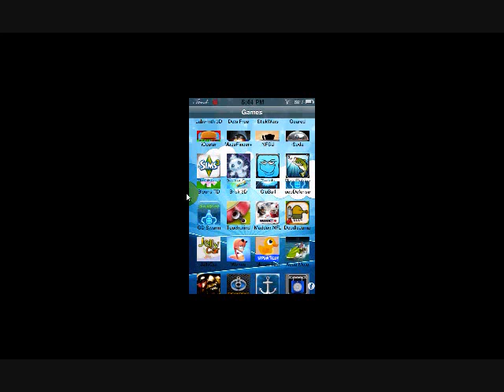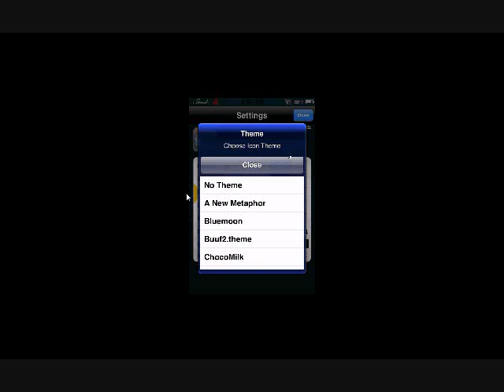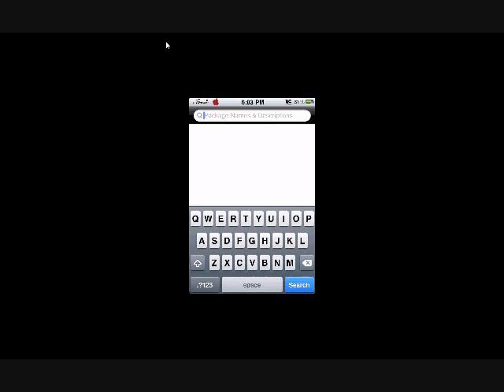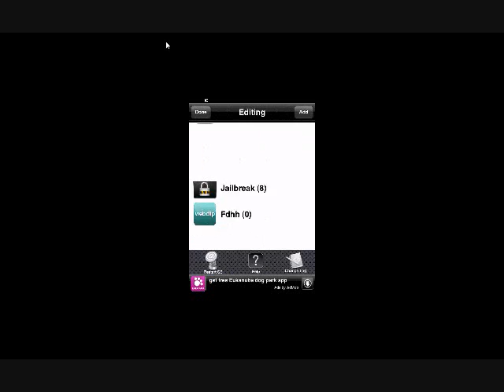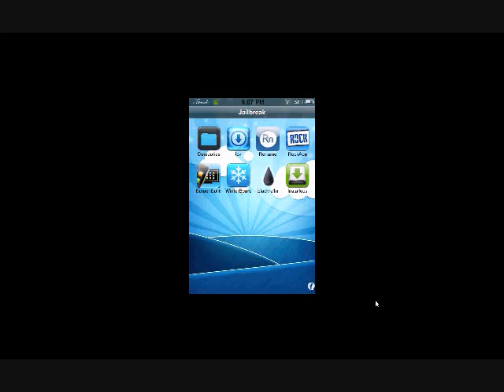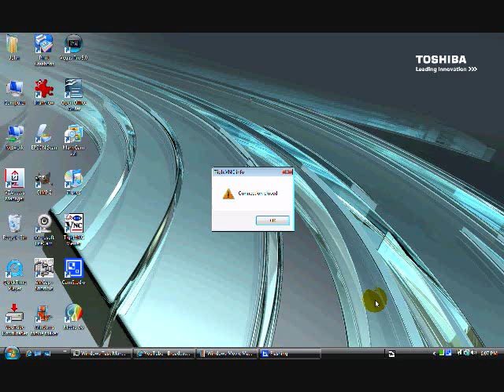How to categorize your iPod Touch or iPhone apps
This is how to categorize your iPod Touch or iPhone apps

The app is called Categories